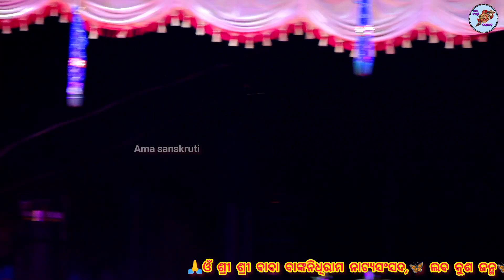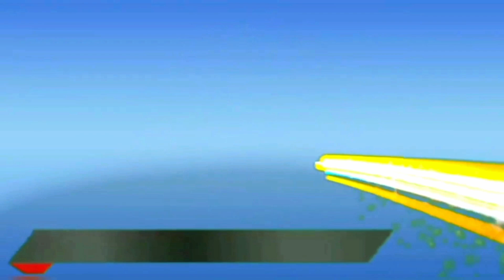ramayan odia |sita chori|balika ramanatak chhima||Baba bankanidhi natya sansada||labakusha janma